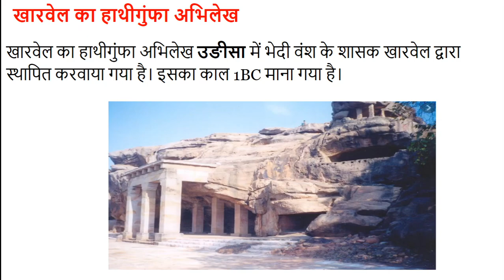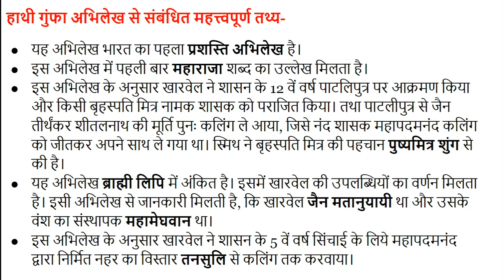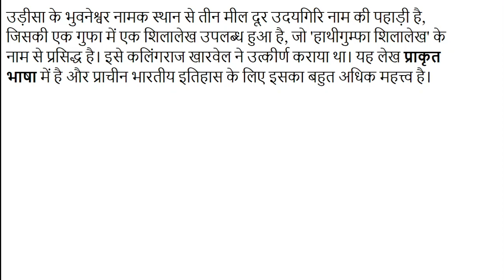#4 हाथीगुंफा अभिलेख का पूरा इतिहास The complete history of the Hathigumpha inscription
खारवेल का हाथीगुंफा अभिलेख उङीसा में भेदी वंश के शासक खारवेल द्वारा स्थापित करवाया गया है। इसका काल 1BC माना गया है। यह अभिलेख भारत का पहला प्रशस्ति अभिलेख है।